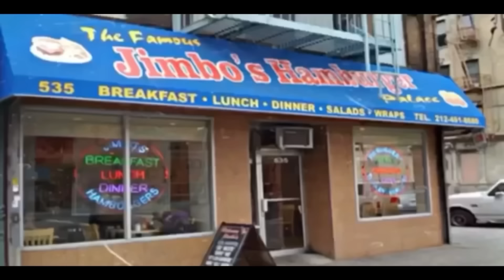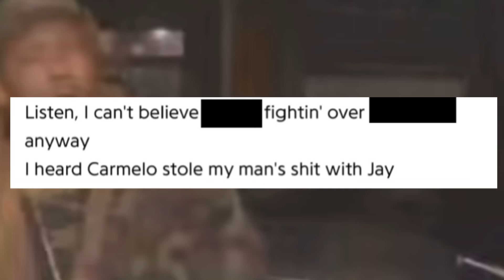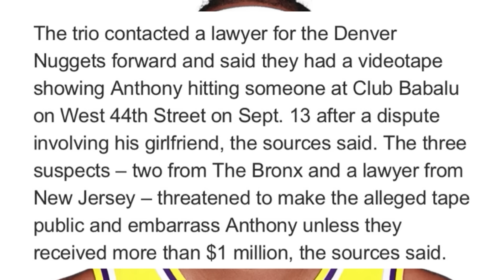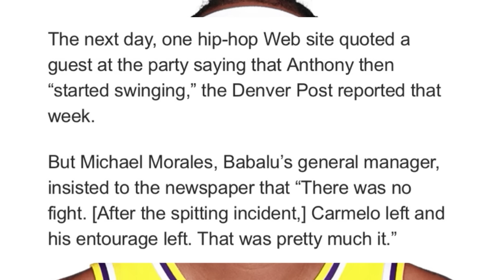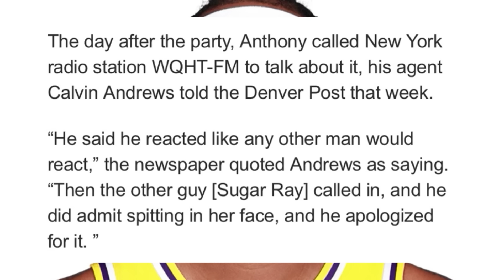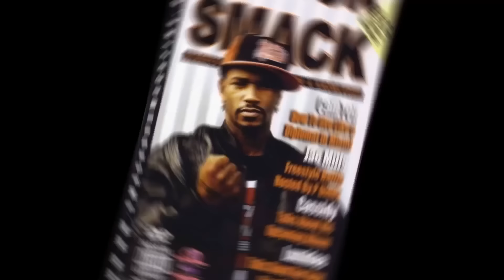Maino Mention That Carmelo Put Hands On Sugar J For SPlTTING in LaLa Face On his Rumors Record